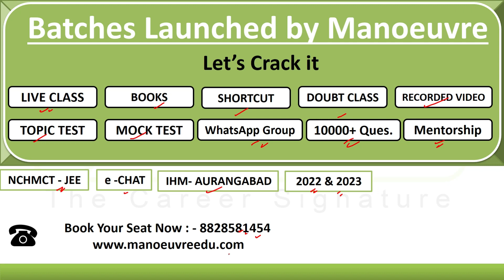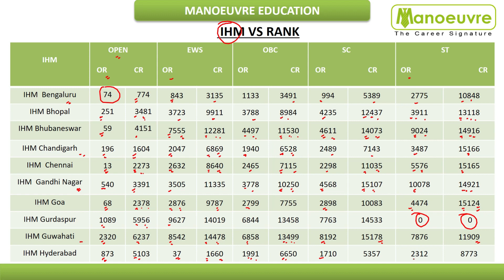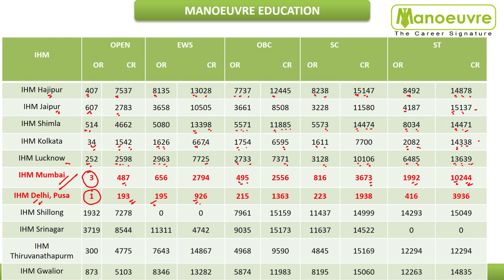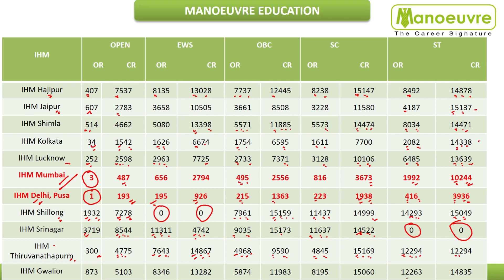NCHMCT - JEE 2021 | EXPECTED RANK vs IHM | Know Your IHM as per your RANK By Manoeuvre..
Call/Whatsapp on :
Manoeuvre Education

YouTube Handles : -

Manoeuvre Education